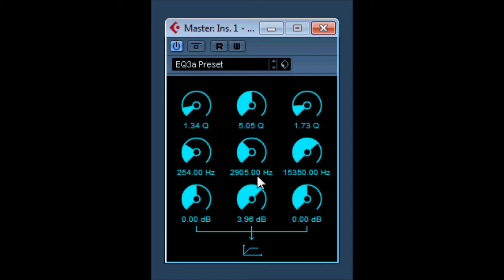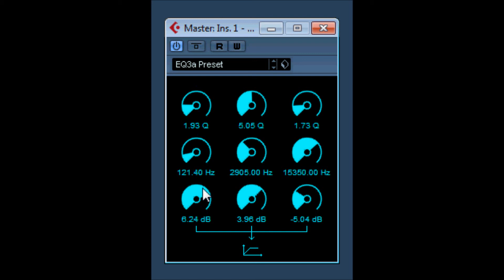EQ3a by David Ross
David Ross has created a number of freeware VST effect plug-ins for Windows PC.